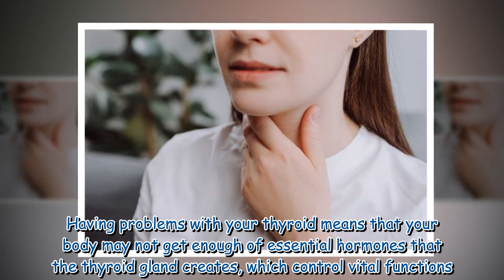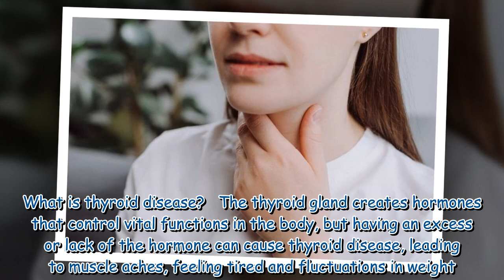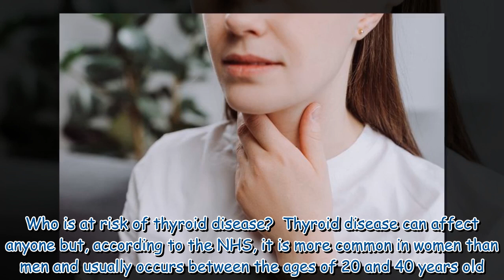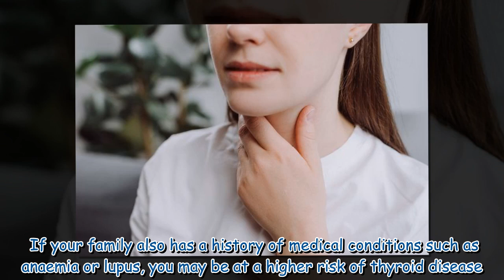Red flag symptoms of common condition that can cause depression and memory loss